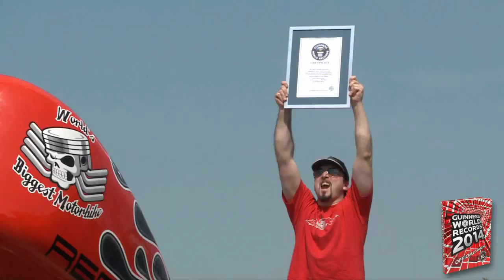8 มอเตอร์ไซค์มอนสเตอร์ที่ใหญ่ที่สุดที่มีอยู่จริง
8 มอเตอร์ไซค์มอนสเตอร์ที่ใหญ่ที่สุดที่มีอยู่จริง / 8 Biggest Monster Bike Which Actually Exist
8. Harzer Bike
7. Dream Big Bike
6.The GunBus-410
5. Fabio Reggiani Bike
4. Kawasaki 48 cylinder
3. Monster Motorbike
2. the big toe bike
1. The Giant Tricycle

แปลและเรียบเรียงโดย ธวัชชัย มณีเขียว
ดนตรีประกอบ Foundation

แนะนำ
10 ของขลังที่ บูชาแล้วรวย / 10 Sacred Worship and Get Rich

17 หินรูปร่างแปลกที่สุด / Top 17 Most Unreal Rock Formations

25 สุภาษิตแปลกๆ จากแต่ละประเทศทั่วโลก / 25 Odd Sayings From Around The World Illustrated Literally

10 อันดับ นางฟ้าตัวน้อย ที่สวยที่สุด / Top 10 most beautiful little angel

10 อันดับนาฬิกา 'โรเล็กซ์' ที่แพงที่สุดในโลกใบนี้ / 10 Most Expensive Watches Rolex Has Ever Made